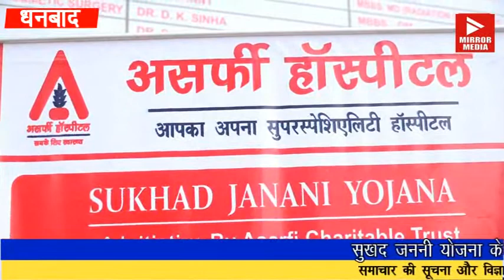सुखद जननी योजना के तहत अशर्फी हॉस्पिटल में लाभान्वित हुए दंपति